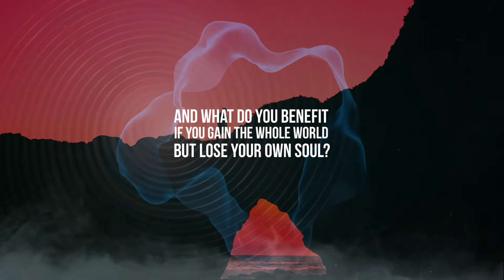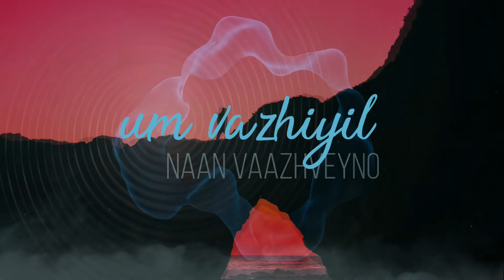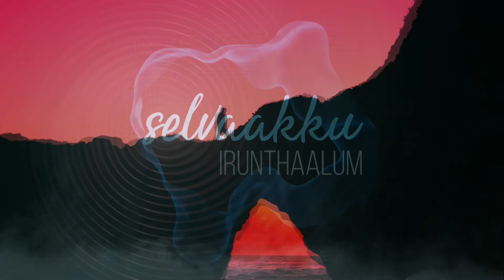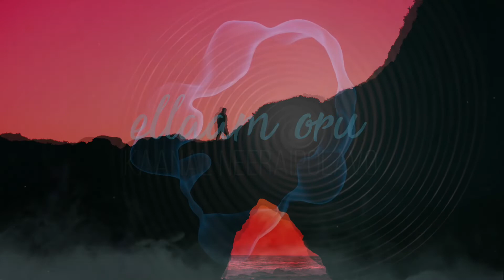Tamil Christian Song | Ellaam irunthum | Paul H Rufus | CROSSINGS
Latest Christian Song :
Music, Lyrics, Tune, Vocal and Video Editing : Paul H Rufus

எல்லாம் இருந்தும்
இல்லாதது போல ஒரு வாழ்க்கை (2)
புது ஒளி காண்பேனோ
உம் வழியில் நான் வாழ்வேனோ
எல்லாம் ஒரு கானல் நீரைப்போலவோ (2)

செல்வம் இருந்தாலும்
ஆசை குறையவில்லை
செல்வாக்கு இருந்தாலும்
அதின் மோகம் தணியவில்லை
யாவும் உமதீவே
நன்கு அறிகிறேன்
போதும் என்று
பல நேரம் நினைக்கிறேன்
ஏனோ மனம் ஏற்க மறுக்கிறதே

வார்த்தை அறிந்த பின்னும்
பாவம் குறையவில்லை
உம் நேசம் உணர்ந்த பின்னும்
நான் வேஷம் களையவில்லை
யாவும் உம் முன்னே
வெட்ட வெளிச்சமே
போதும் வெளி வேஷம்
என்று அழுகிறேன்
ஏனோ மனம் ஏற்க மறுக்கின்றதே